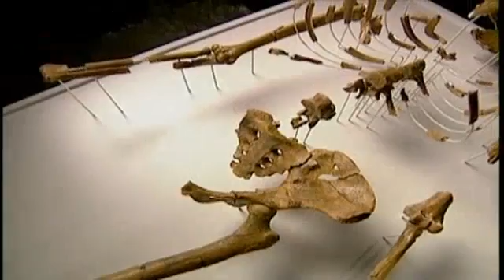Evolution 6/6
Greatest Discoveries with Bill Nye